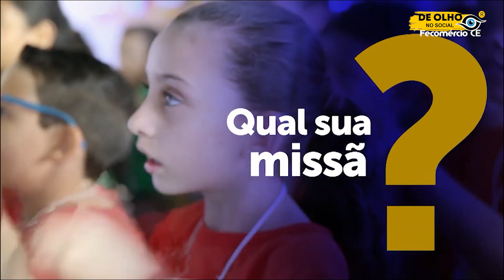GRACINHA CAIADO LANÇA PACOTE DE INVESTIMENTO NA CULTURA E TURISMO